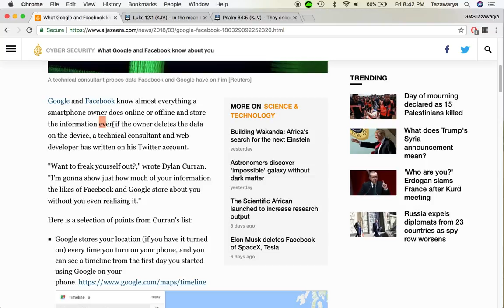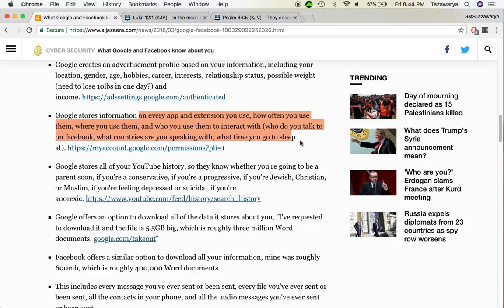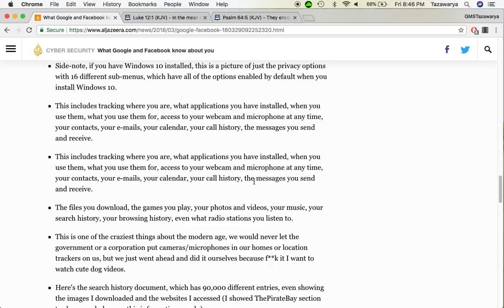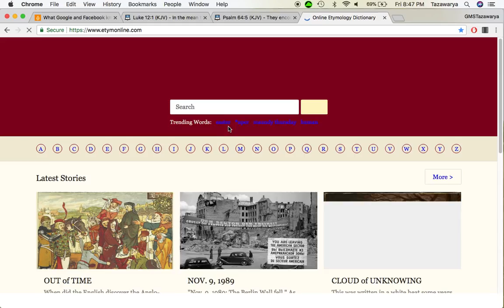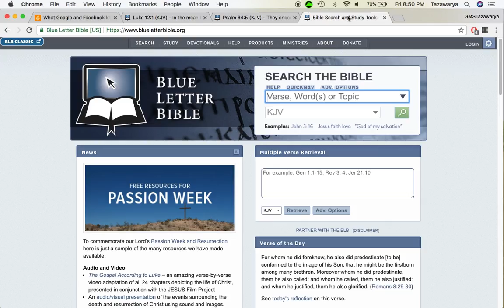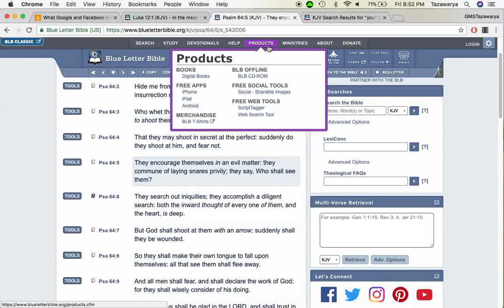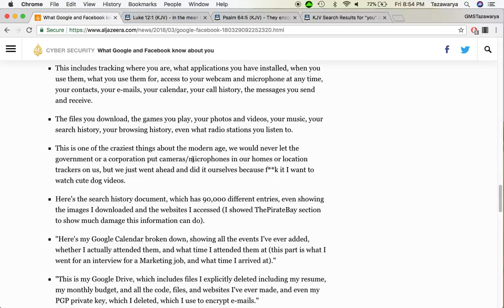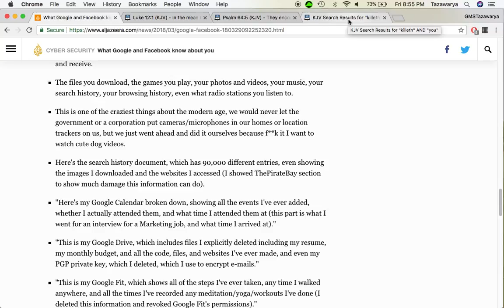This Is What Google & Facebook Knows About You (So Much For Privacy)